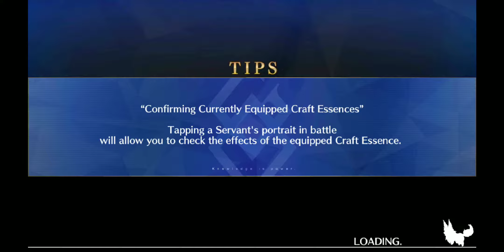FGO NA Halloween Comeback Section 13